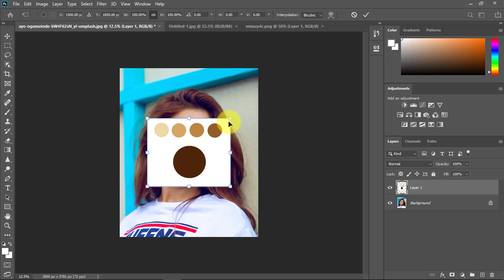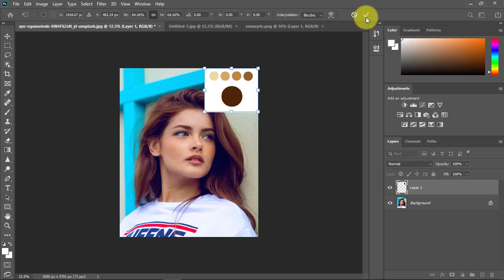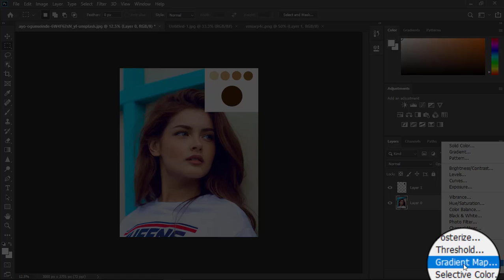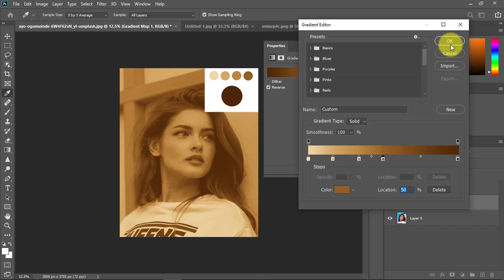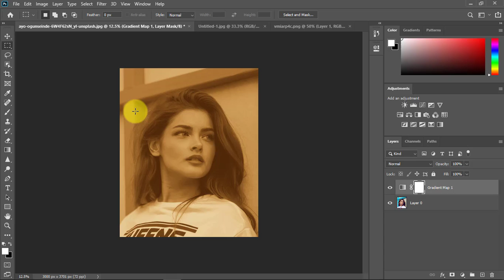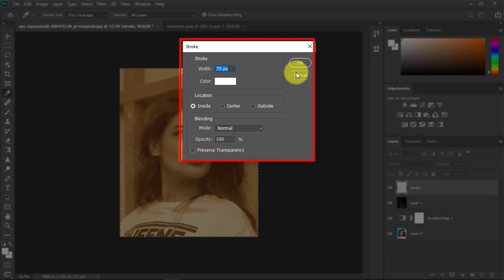HOW to Make Your Pictures Look Old Using Photoshop 2020